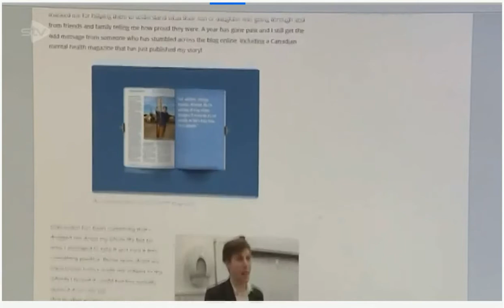Ben Lawrie Depression STV News Report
New documentary "Confession of Depression" coming soon.